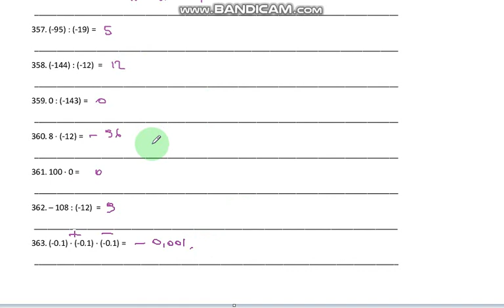Рационалдык оң жана терс сандарды көбөйтүү жана бөлүү